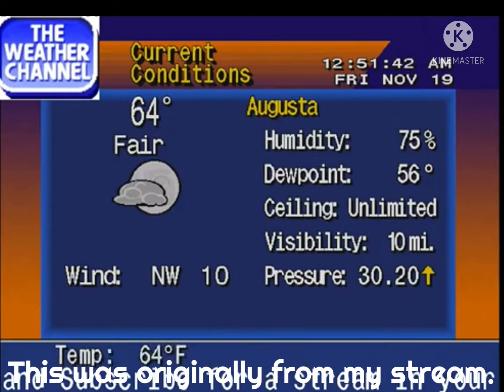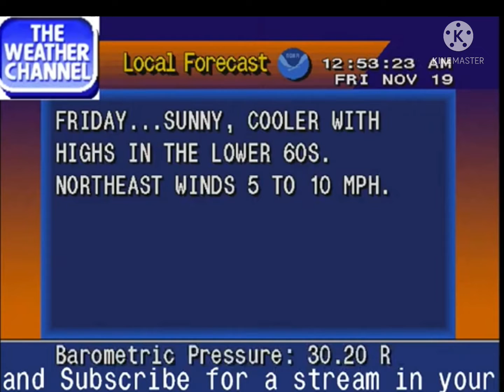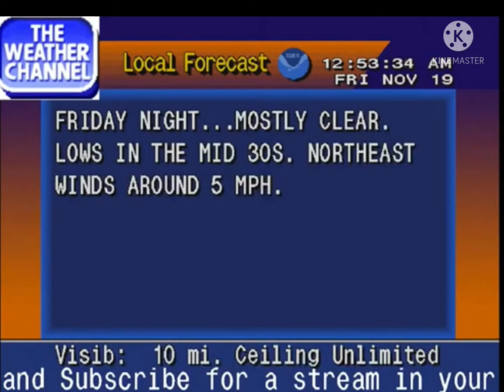WS4000 Augusta GA 11/19/21 12:51 AM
Our powerpoint of weatherscan has been released! Right click and download the file. Not a zip file.